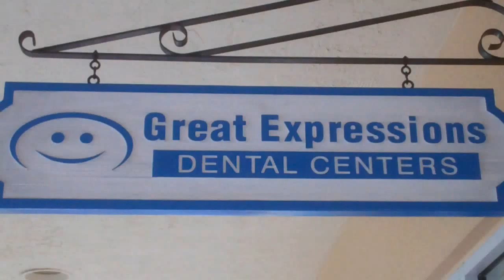INTERNET SHOW: HANGING WITH DJ EPPS #5 DENTIST TIME